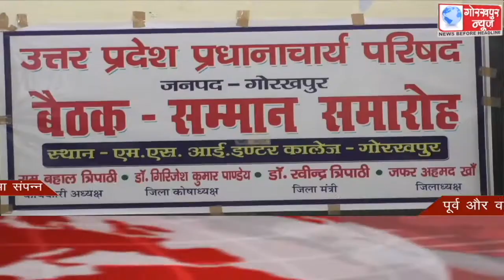GORAKHPUR NEWS Headlines 30-05-2022